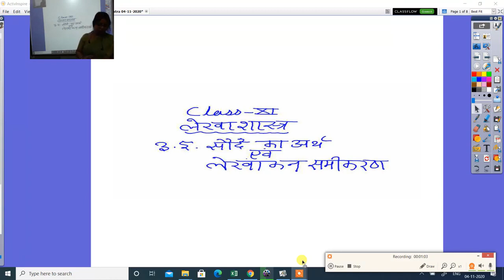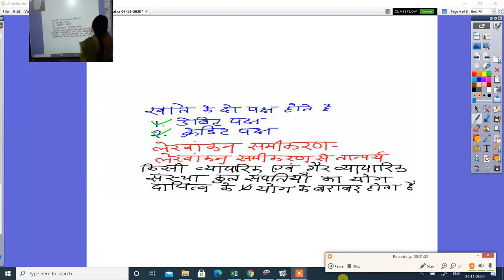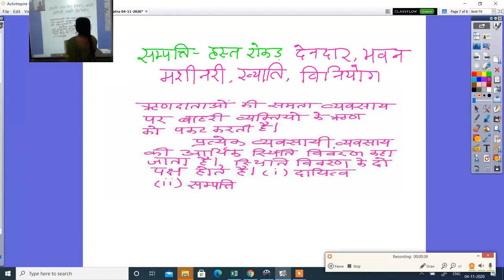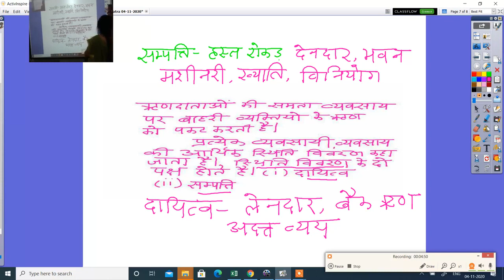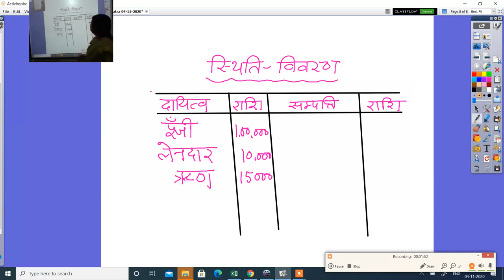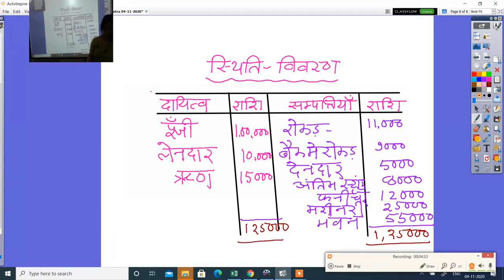लेखाशास्त्र कक्षा11वीं सौदे का अर्थ एव लेखांकन समी